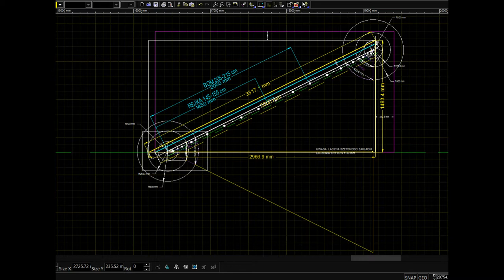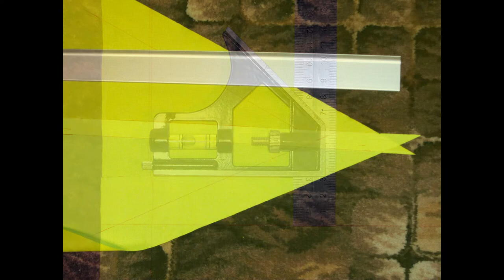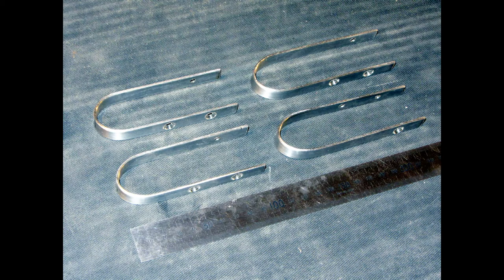SAIL - TRUE ECO-ENGINE FOR BOAT; Small crab claw sail (RoSSY project)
My adaptation of common crab claw sail. It is inexpensive, really easy to make and handle but surprisingly efficient and powerful. We had a lot of fun for less than 30 Euros :-) This sail was tested on different small boats at Zerdno Lake (Nowe Drawsko, Chata Toniego marina) and Drawsko Lake (Kusy Dwor; Poland). Sail area: 3.6 m2.
Audio source: Jah Jah Bangs Quincas Moreira 3_32.mp3, Moons Patrick Patrikios 3_45.mp3